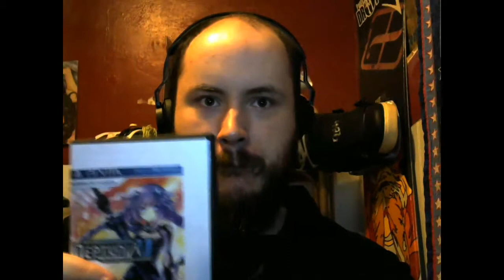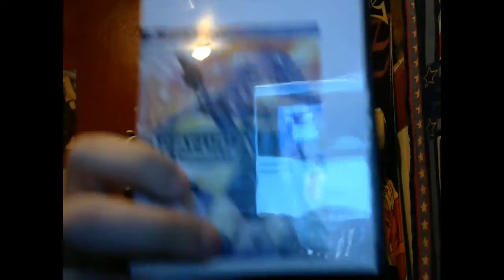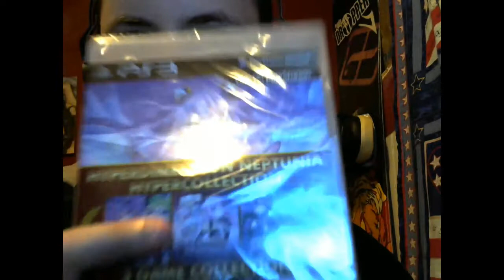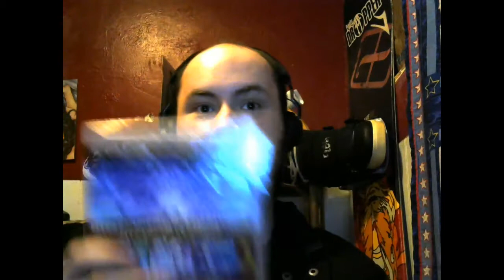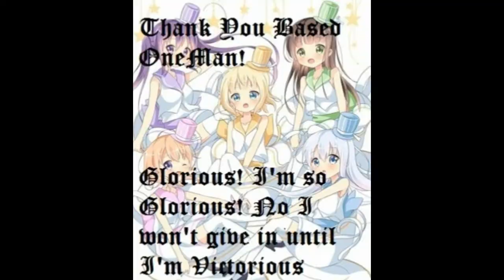OneManCast's First Unboxing and More!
I unbox and reveal my games and other stuff. I also added my next mission statement.